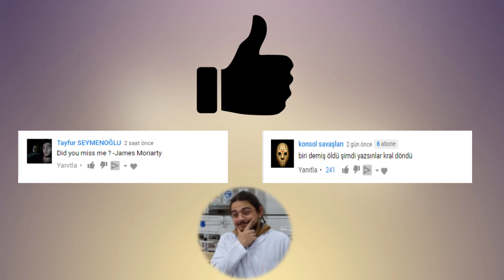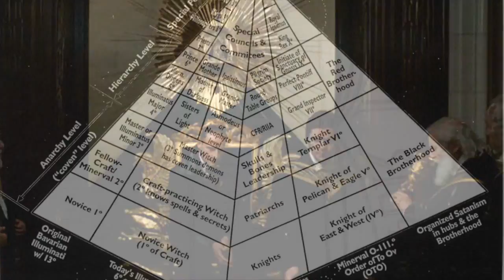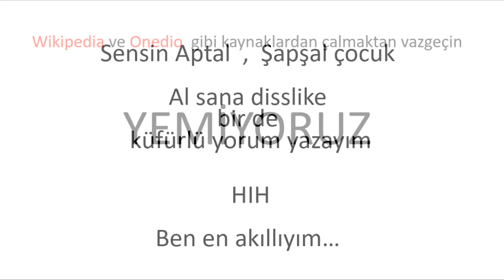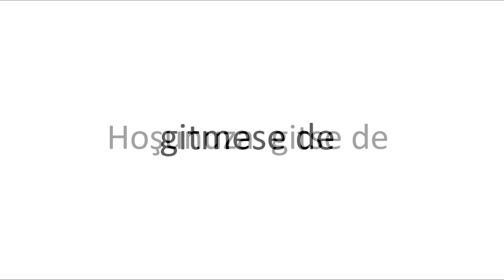YOK EBESİNİN Diyeceğiniz Poppy ve İlluminati İfşası ( Komik )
Son zamanların en popüler konusu  Youtuber poppy hakkında biz de kendi üslubumuzca bir İlluminati Poppy Kimdir diyerek türkçe poppy ifşası yapalım dedik.